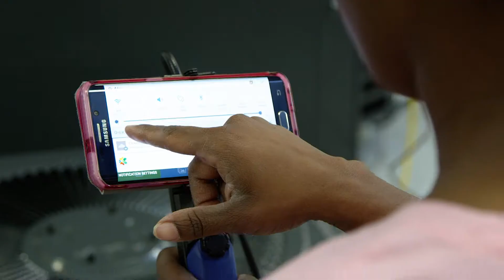CCAC Energy Innovation Center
In January 2016, CCAC opened its newest Center, the Energy Innovation Center in the uptown neighborhood of Pittsburgh at the former Connelly Trade School. This is the only other CCAC location to offer a trades program.

CCAC’s classroom at the Energy Innovation Center features current, industry-standard equipment. The hands-on learning space utilizes both a classroom and laboratory setting, allowing students to immediately sharpen their newly learned skills. The primary focus is in Heating, Ventilation and Air Conditioning and you can obtain a one year certificate at this location. The classes are taught by instructors with real-world expertise. Credit and noncredit Skilled Trades courses are currently offered at the EIC. Credit courses can be used towards a certificate or degree, while noncredit classes provide immediate vocational skills.